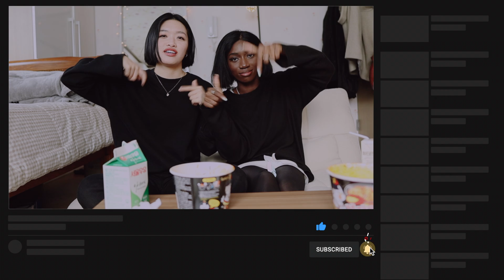Korean FIRE Noodle Challenge!! // 외국인 불닭볶음면 도전 🔥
My friend Mandy and I decided to be brave and try the popular "Korean FIRE Noodle Challenge!" This challenge and these noodles have been around for some TIME, but the taste and spiciness was definitely new for us! We hope you enjoy watching our pain and perseverance!

My original song: "i want you here" is out on all music streaming platforms, including Spotify and Apple Music!